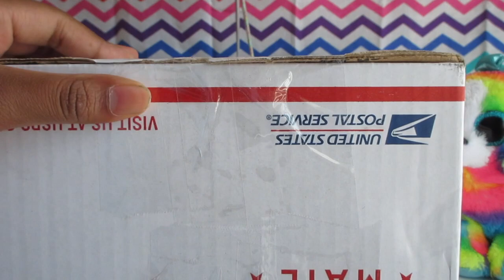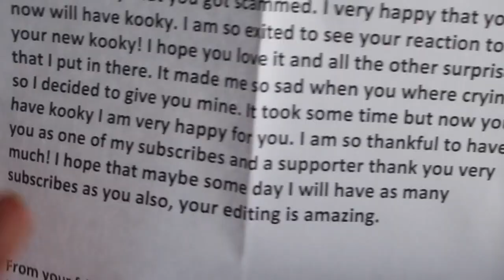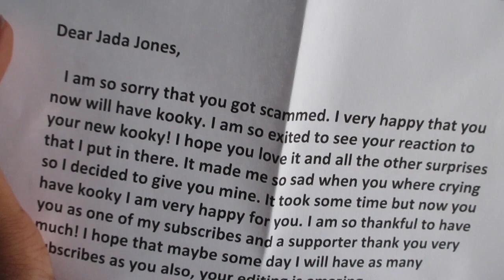The Best Beanie Boo Package Opening Ever! | Thank You Beanie Boo Queen!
Thank You Beanie Boo Queen!